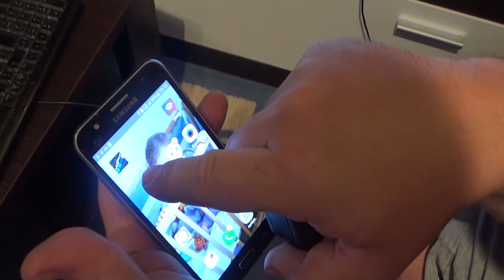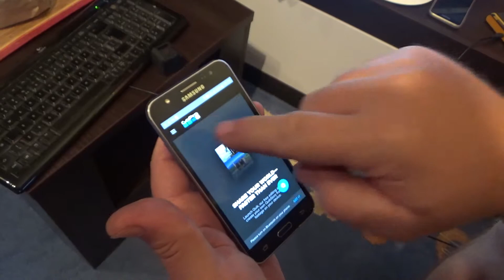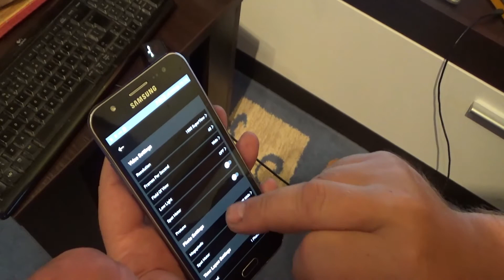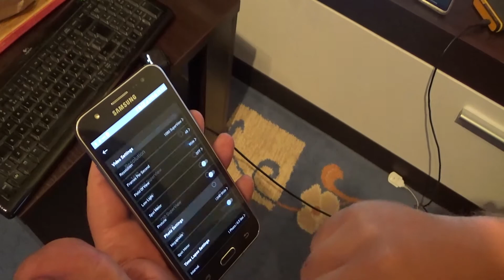How to connect gopro hero 4 session camera with android phone over wifi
go pro hero 4 session camera how to connect with cell phone over wife connection